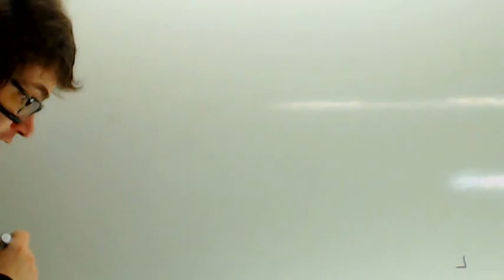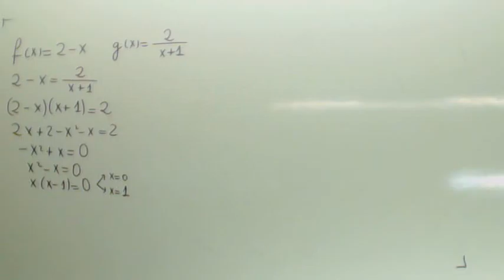Area entre dos funciones Integral Usero